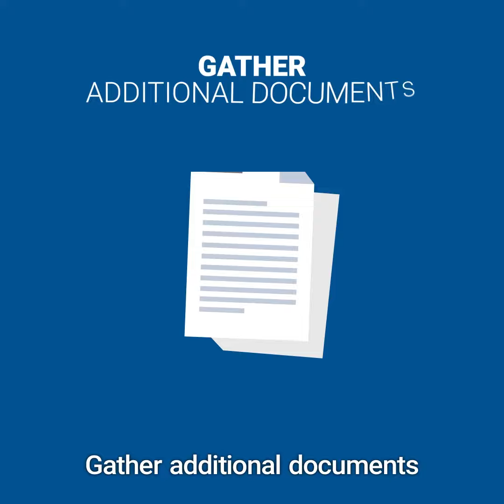File your taxes for free. Seriously! MyFreeTaxes.com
Looking for a FREE and user-friendly way to file your taxes this year? Check out MyFreeTaxes.com. This is a United Way program that helps individuals and families that have a simple tax form do their taxes at home for FREE using IRS software.